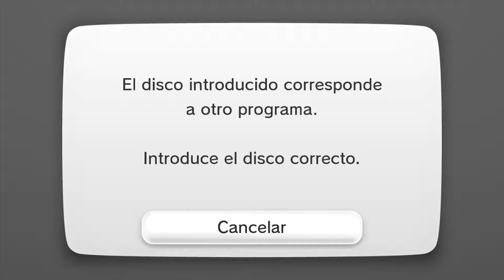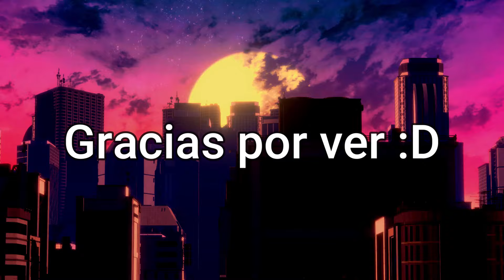Mejores Momentos Rangu y Eric Sonic Boom #6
Por supuesto.

Outro:
SKYLINE by VISUALDON